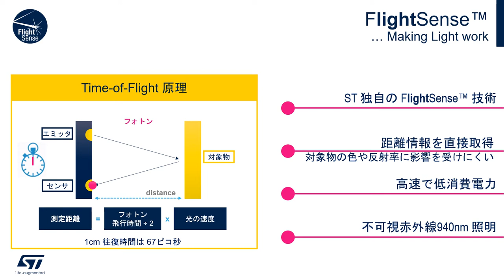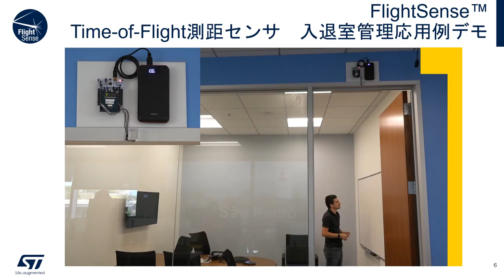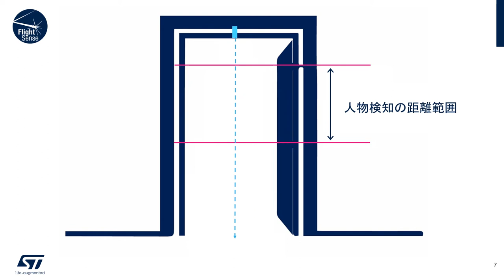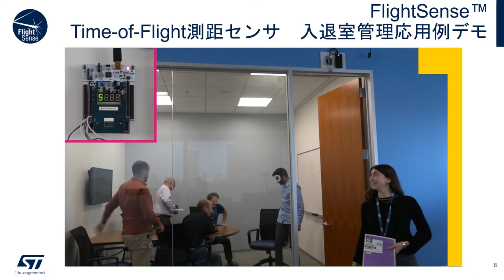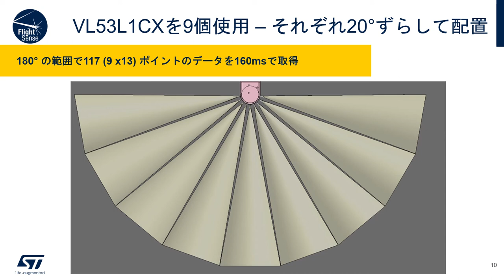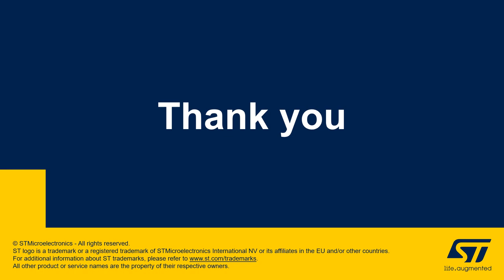ToF測距センサを使った「密」回避 & 2D-LiDARの応用例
STマイクロエレクトロニクスのTime-of-Flight測距センサは、対象物との距離をその色や反射率に左右されずに図ることができるのが特徴です。この動画では、ToF測距センサの概要とその2つの応用例（「密」回避のための入退室人数カウントおよび複数センサを使用した周辺空間の測定「2D-LiDAR」）のデモをご紹介します。ぜひご覧ください。